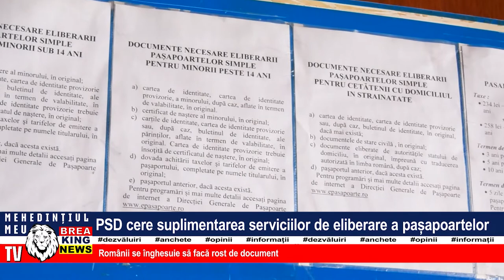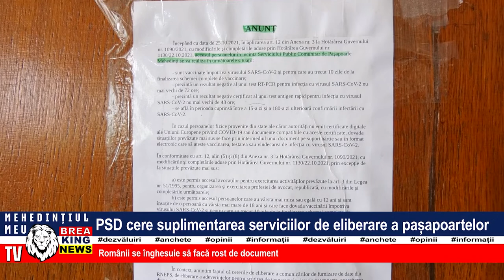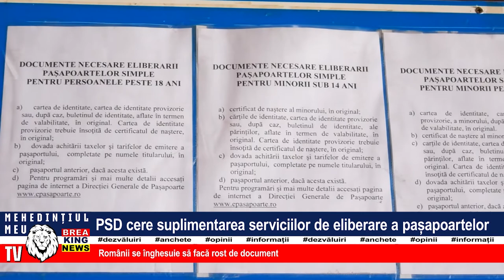PSD CERE SUPLIMENTAREA SERVICIILOR DE ELIBERARE A PAȘAPOARTELOR